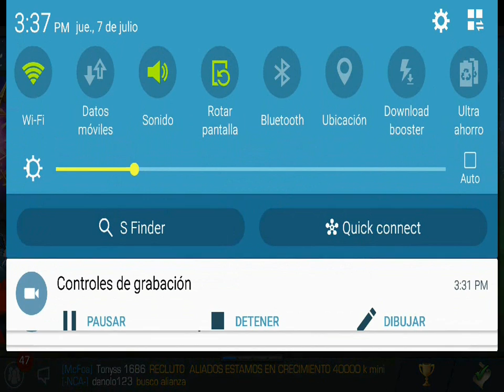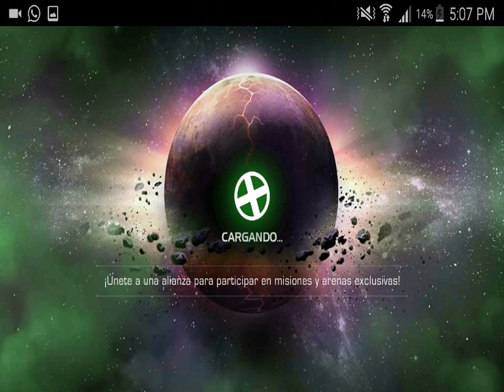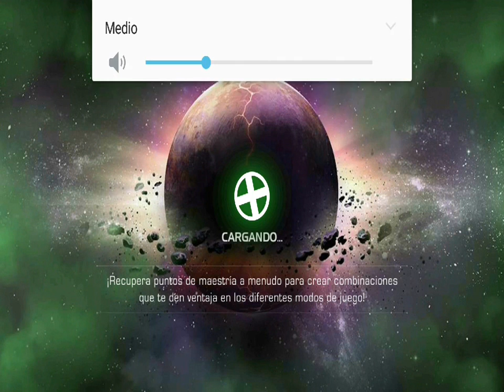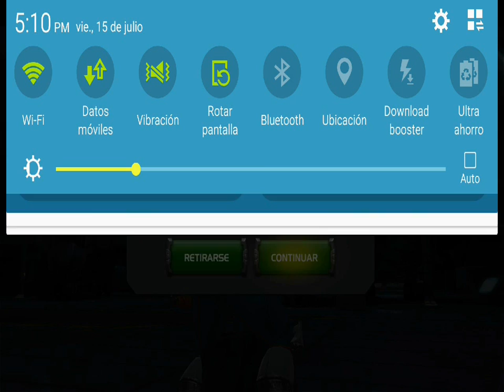BANEO MASIVO Y SUBIENDO RANGO 5 CIVIL WARRIOR MARVEL BATALLA DE SUPERHEROES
Saludos a todos y perdonen la ausencia si les gusta comenten y den like nos vemos